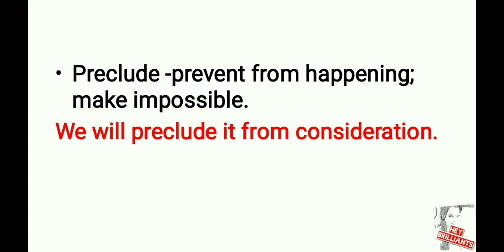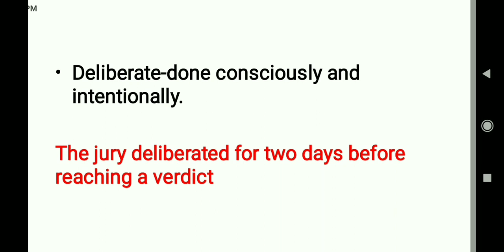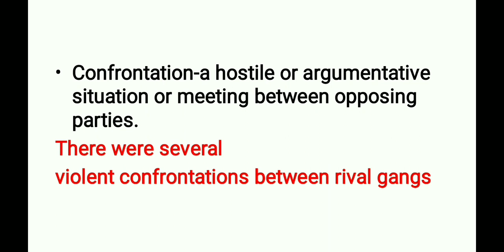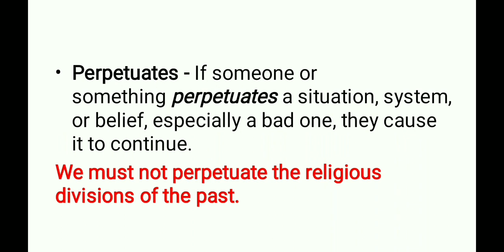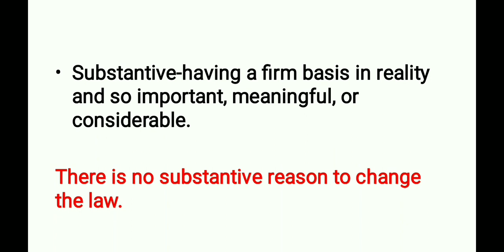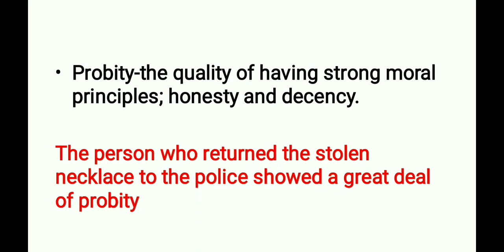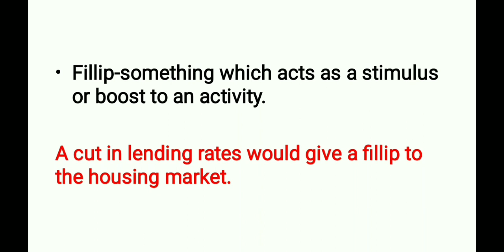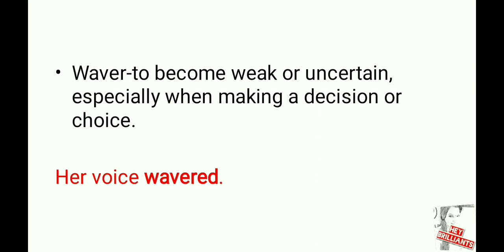The Hindu Editorial Vocabulary in Tamil|Hey Brilliants|Learn English Vocabulary|Daily Vocabulary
For today's Editorial vocabulary,Kindly refer to the Hindu Editorial playlist of our channel.This session is mainly to make you to recall the Editorial vocabulary what you have learnt in the previous session.